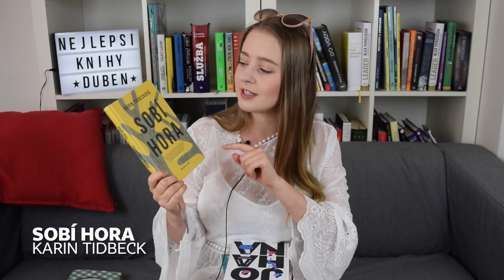Nejlepší knihy: Duben 2018 - Příběhy pro malé rebelky, Johana, Terapie sdílením...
Duben, ještě tam budem! Kde? V parku s knihou :-) Mrkněte na to nejlepší, co v dubnu vyšlo, a dejte nám vědět, která vás nejvíc láká. Lucčin výběr najdete zde: